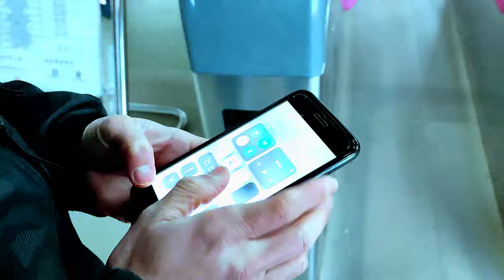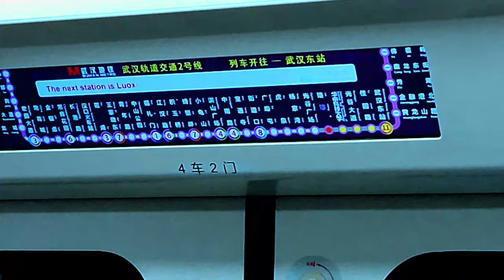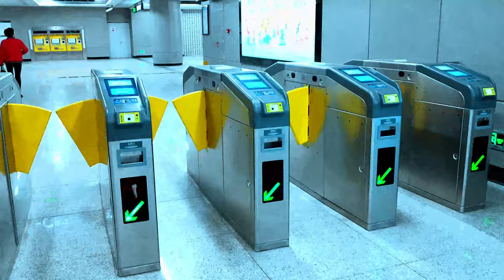China University of Geosciences Wuhan Old Campus to New Campus Journey